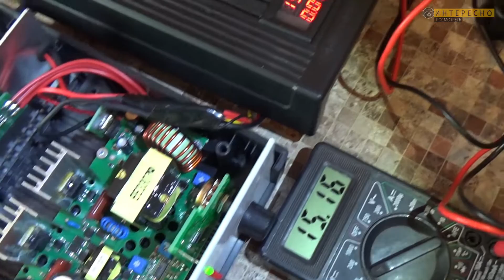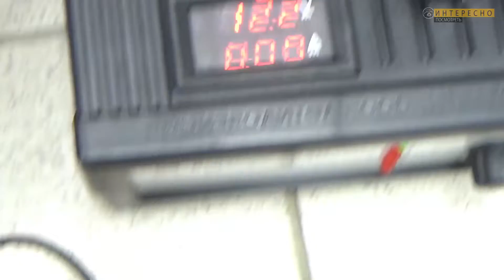Зарядное устройство для авто - доработка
Рекомендации по заряду аккумуляторной батареи

Состояние аккумулятора проверяют измерив напряжение разомкнутой цепи (НРЦ). Напряжение на клеммах батареи измеряется через 6 - 8 часов после остановки двигателя.
Если НРЦ аккумулятора ниже 12,5 В аккумулятор необходимо зарядить. Такую проверку целесообразно производить раз в 3 -4 месяца.

Эффективность зарядки в первую очередь зависит типа и качества зарядного устройства. Более половины представленных в продаже зарядных устройств не способны
полноценно зарядить современную аккумуляторную батарею. Зарядные устройства, предназначенные для работы в автоматическом режиме, нередко настраиваются на
напряжение 14,4 – 14,5 В. При достижении этого напряжения загорается зеленый индикатор, сигнализирующий об окончании зарядки и происходит автоматическое
снижение зарядного тока почти до 0. При покупке зарядного устройства обратите внимание на его характеристики.
Зарядное устройство должно обеспечивать выходное зарядное напряжение 16,2 В. Прежде чем приступать к зарядке аккумулятора, внимательно изучите
инструкцию зарядного устройства – в ней подробно должно быть описаны технические характеристики , все правила и порядок выполнения работы.
Батарея считается заряженной при достижении плотности электролита во всех банках 1,27-1,28 г/см³, «кипении» электролита в конце зарядки и достижения
температуры корпуса аккумулятора ≈ 40 °С
🔸Не забудьте посмотреть другие видео

🔸Рекомендую просматривать видео в FullHD качестве (1080p).